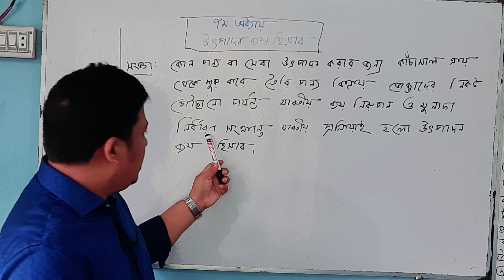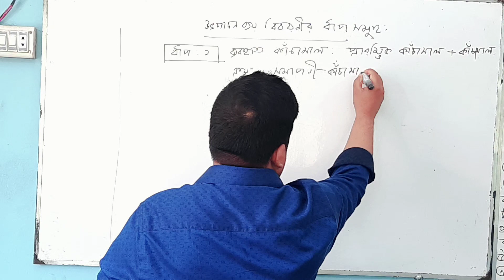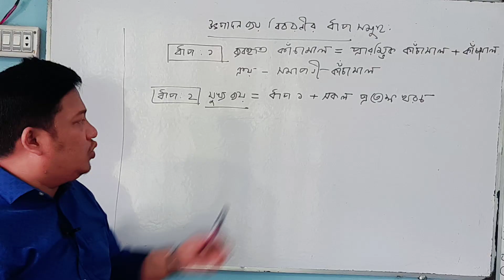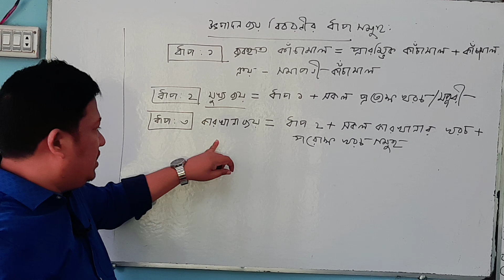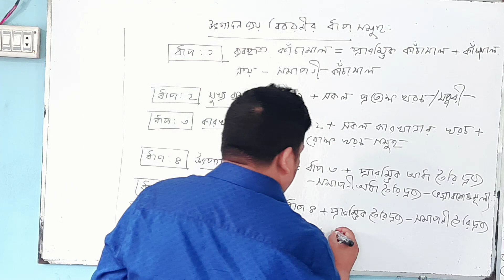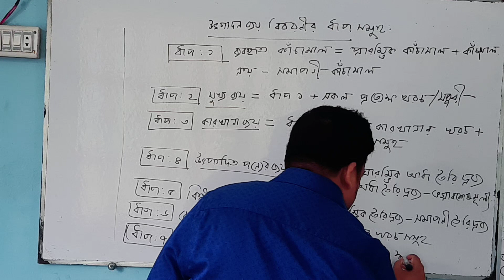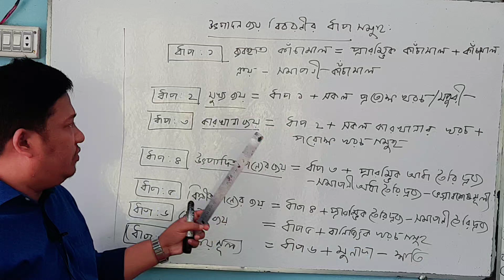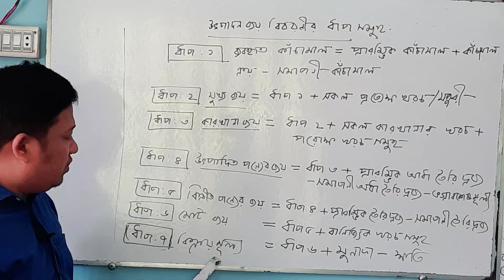HSC Accounting 2nd paper.(Chapter 7:উৎপাদন ব্যয় হিসাব প্রস্তুতের সহজ কৌশল)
Cost Accounting.
From this  class you will learn how to prepare cost sheet.